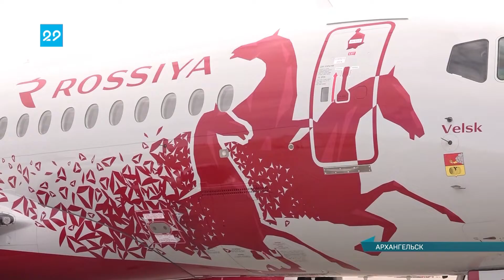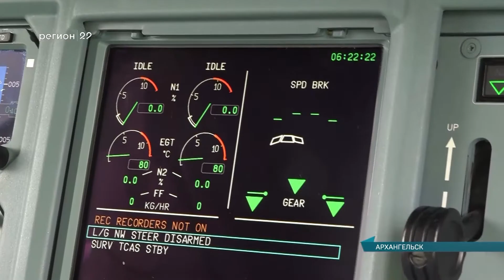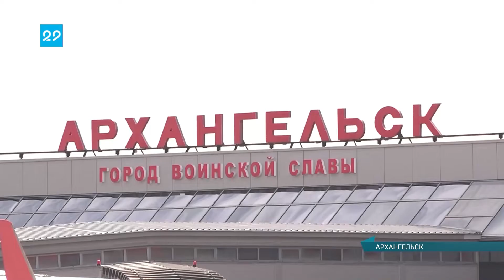12.05.2022 Прибытие самолёта, названного в честь Вельска